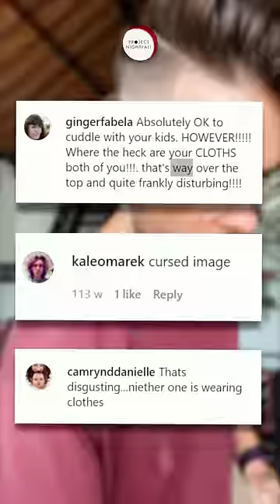People are DISGUSTED at this dad...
Is this wrong?